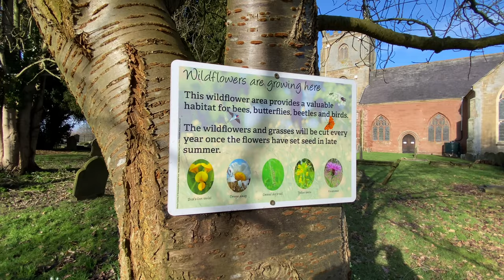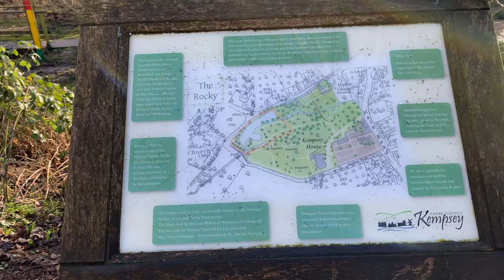The Battle Scarred Church in Kempsey in the Malvern Hills District of Worcestershire, England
The Battle Scarred Church in Kempsey in the Malvern Hills District of Worcestershire, England. Just 3 miles south of Worcester on the bank of the River Severn. St. Mary church tower was used by Cromwell’s men for target practice, and the bullet marks can still be seen. The two timber framed houses in Church St were use as hospitals by the parliamentarians.